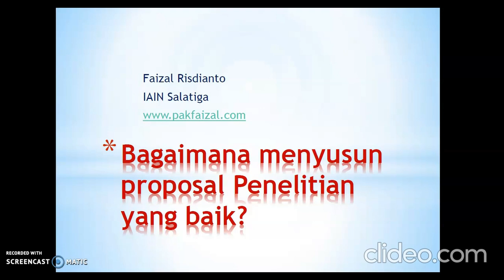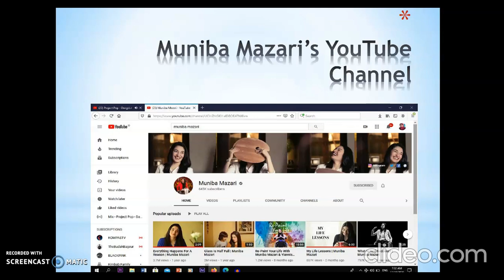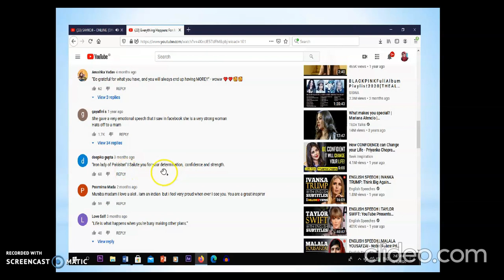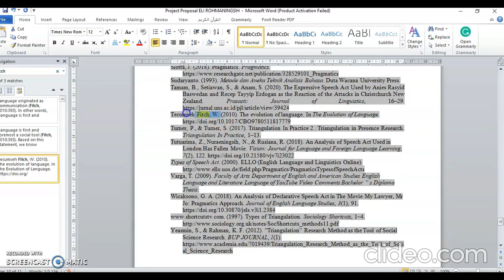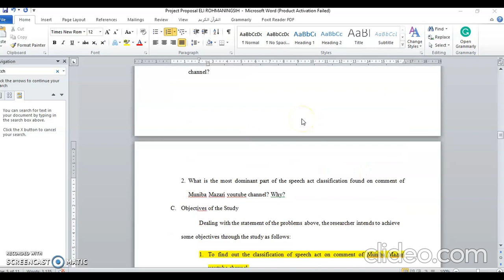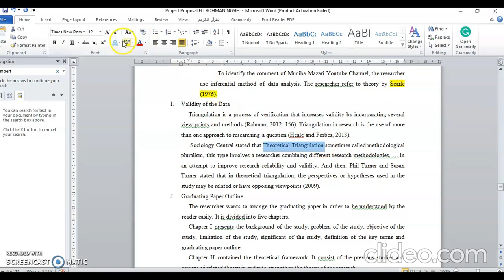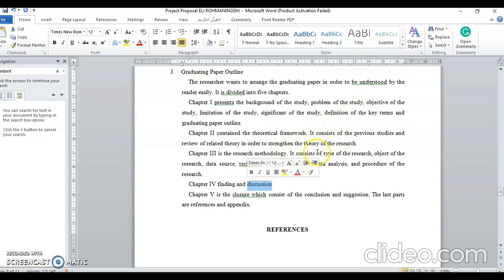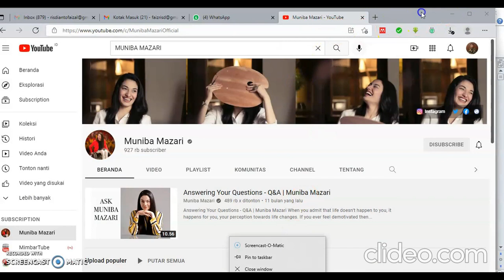Cara Menyusun Proposal Skripsi yang baik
Bagaimana Cara Merancang proposal Penelitian skripsi yang baik?